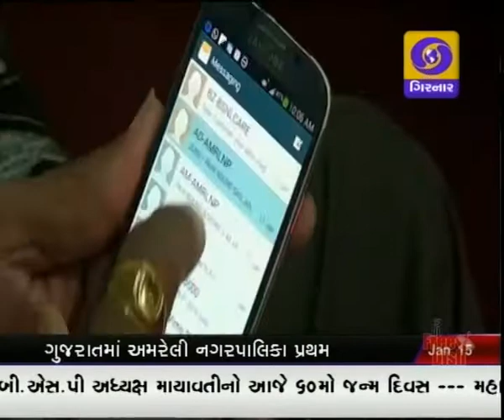GUJARATI NEWS, 8-00 PM ON DD GIRNAR, DATE-15-1-2016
Sunanda Pushkar
Gujarat BJP
Porbandar Samudra Pavak
PM Vima Yojna